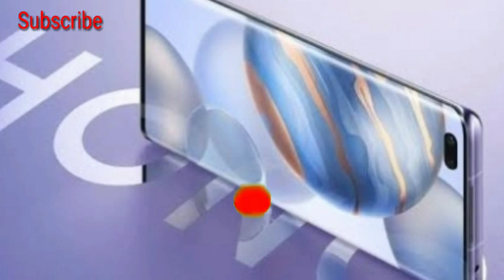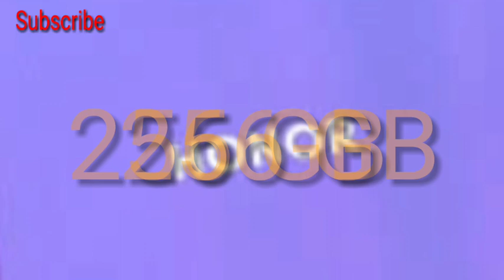Honor 50 Pro বাংলা review / --- কিনেবেন কি না ভাবছেন !! / Price & Camera / Full details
In today's video I discussed about the new smartphone Honor 50 Pro. Watch entire video to know everything about this phone.

Honor 50 Pro bangla review
Honor 50 Pro review bangla
Honor 50 Pro specs
Honor 50 Pro specifications